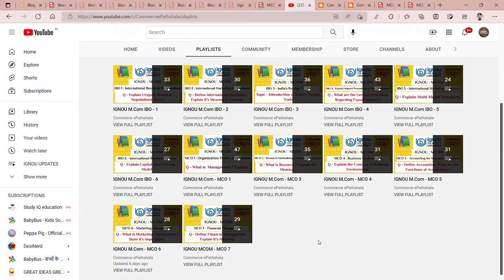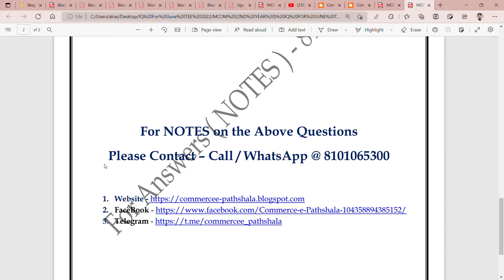IGNOU : MCO 7 - IMPORTANT QUESTIONS FOR JUNE TEE 2022 II For "ANSWERS/NOTES" @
Commerce ePathshala